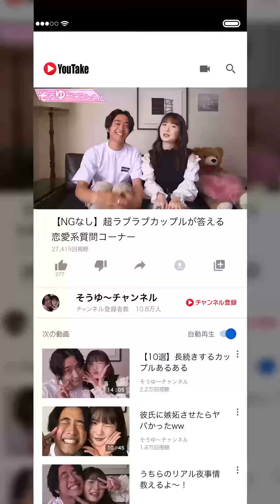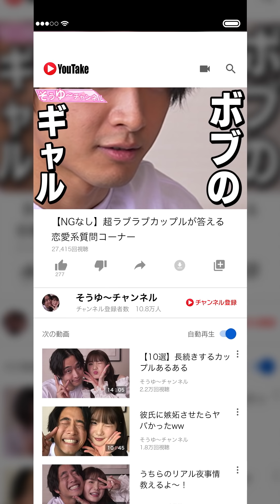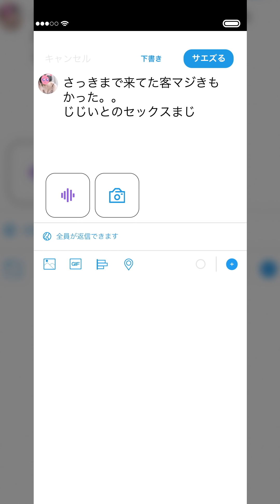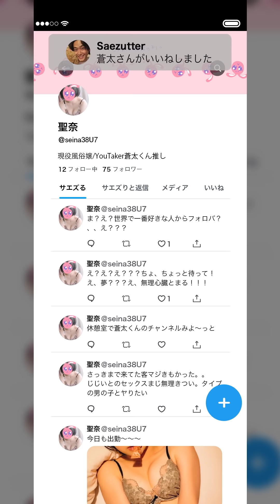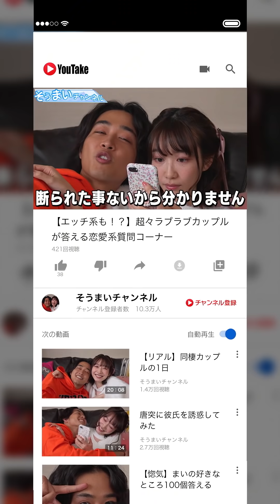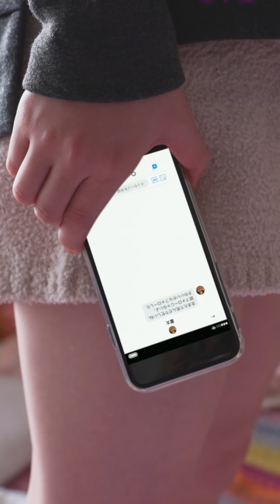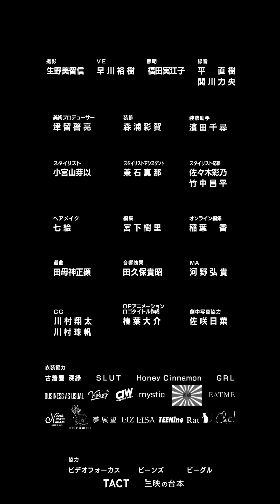smash.オリジナルスマホ映画「彼の全てが知りたかった。 」第一話「優奈ちゃん復讐の始まり」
◆主人公優奈は彼氏の蒼太とカップルチャンネルで動画投稿をしながら充実した日常を送っていた…はずだった。しかし今は…。

☆3話目以降はsmash.にて独占配信中！☆
smashで続きを見る
smash.にて1~3話を無料で公開。
4話目以降の視聴にはコインが必要になります（※広告を見れば一部無料で視聴可能）

‹あらすじ›
底辺の動画配信カップルだった主人公優奈は、元カレの浮気が許せず、ファンを装いネットストーキングを始める。
別の女として元カレと仲良くなり、DMを繰り返し親密になっていく。
しかし、その元カレが今カノに殺されそうになっていることを知る。
調べれば調べるほどわかる今カノはシリアルキラーだった？
ここから、主人公の憎んでいたはずの元カレを救うストーキングが始まる……

スマートフォンで見る映画ならではの「距離の近さ」で目の前で起きているようなリアルさを表現。
怖さと痛さを感じるスマホ映画を演出していきます。
また今の時代ならではのネット上で起きるリアリティをギリギリまで表現していきます。
小野花梨が主演、原案・脚本は根本宗子、さらに総合プロデュースは佐久間宣行が担当。
佐久間氏はスマホ映画のプロデュースは初となります。
その「初」を存分に生かした ”smash.ならではの”作品が完成しました。

‹配信概要›
配信日：2022年3月24日(木)19:00公開
全10話：50〜100コイン(一部無料で配信）

‹出演›
小野花梨、岡本夏美、佐藤寛太、中屋柚香 (敬略称)

◆smash.スマホ映画につきまして
「手のひらが特等席」というsmash.のキャッチフレーズにふさわしい新たな体験として、スマホで見る映画である「スマホ映画」という新ジャンルを立ち上げます。
そのリリースを飾るにふさわしい3作品を公開いたします。今後も、同ジャンルを続々配信予定です。乞うご期待ください。

◆smash.サービス概要
スマートフォンでの視聴に特化した短尺のバーティカルシアターアプリ。
音楽・ドラマ・アニメ・バラエティなど、様々な映像作品を配信します。

さらに、お気に入りの映像コンテンツの一部を、二本の指でつまむようにして最大15秒まで切り取って保存するsmash.オリジナルの「PICK機能」を搭載。
PICKした動画をご自身のマイページにコレクションしたり、SNSでシェアしたりすることが可能で、サービスを通じて新しいジェスチャー体験をしていただけます。
また、プレミア公開（リアルタイム配信）でのチャット機能など、サービス内でお客様同士がつながって楽しめるソーシャル機能も提供しています。

・料金：見放題月額550円（税込）（一部、無料またはコインによる個別課金あり）
当作品は見放題でなく、コインでの決済が必要となります。